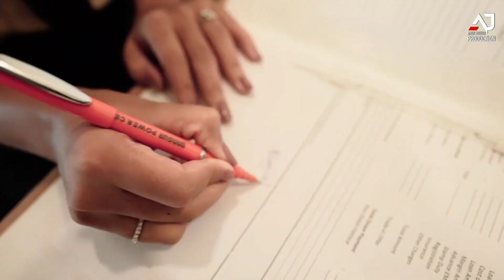Eagle Ki Udaan | Forever Living & Eagle Club 23 Anthem Song | Aman Jakhar Production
Eagle Ki Udaan | It is an anthem for Forever Living & Eagle Club 23 | Label by Aman Jakhar Production.